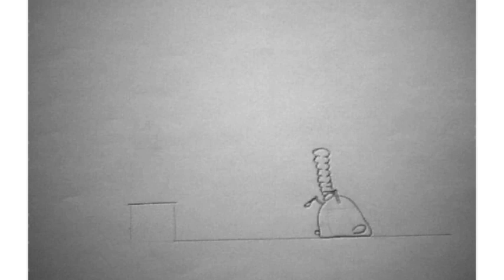Classical Animation Squash and Stretch Exercise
This animation is a squash & stretch exercise as part of an introduction to classical animation class. Captured on a desktop webcam (hence the rough quality), animated at 30 fps.